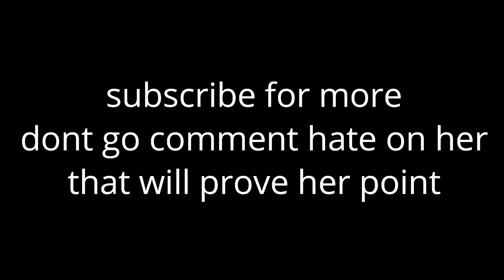I found the most toxic girl on instagramm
Description- thanks to gransmp4 for this amazing thumbnail.
I hope yall dont curse her alot